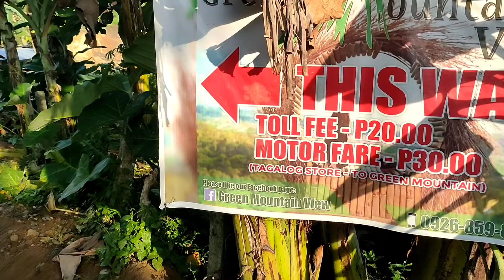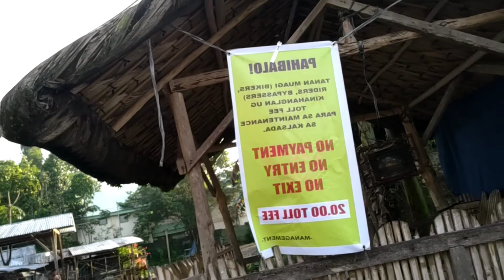Tara Hike tayo sa West Hill View / Green Mountain